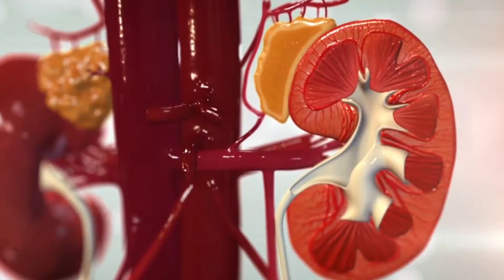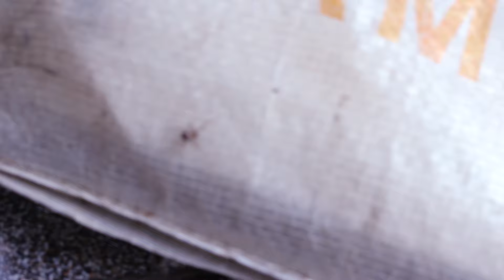ARAÑAS MORTALES en CASA 🕷 QUÉ HAGO si una ARAÑA me MUERDE 🕸 ARAÑA CASERA MEDICINA EXTRAORDINARIA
🙈🙉🙊 Una ARAÑA CASERA puede MATAR

🕷8 de cada 10 hogares tienen  arañas en su interior y algunas de ellas podrían resultar verdaderamente mortales. Sabes cómo reconocerlas y qué hacer si una de ellas te muerde?...